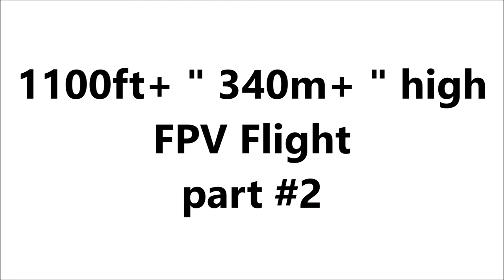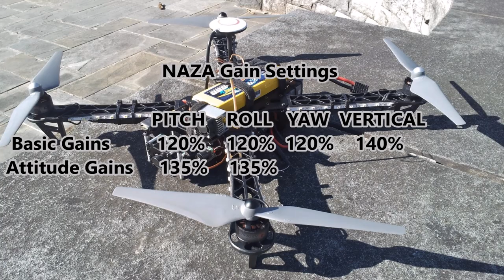Reptile APHID X450 with DJI E300 1100ft+ " 340m+ " high FPV Flight part #2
REPTILE APHID X450 specs

Frame: APHID X450
Flight Controller: DJI NAZA-LITE GPS
Power Distribution: DJI E300 round power distro
Batteries: ZIPPY COMPACT 3S 4000mah 25c
ESC: DJI E300 15A ESC's
Motors: DJI E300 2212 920kv cc/ccw motors
Props: DJI E300 9 X 4 cc/ccw props
Tx: HITEC Aurora 9 with voltage telemetry
Rx: HITEC Optima 9
Lights: red , white and blue LED lights
Camera: SONY 700tvl and two low light submicro cameras controlled by camera switch
Video Tx: Foxtech 5.8ghz 1000mw w Quadframes cloverleaf antenna
Video Rx: Foxtech AIO 5.8ghz video goggles w BMSweb Helical
OSD: Cyclops CE OSD
Gimbal: 1 axis servo operated gimbal
Landing Gear: Built in on stock arms
AUW: 1399g ( 3.07lb )
Total Battery Flying Time: 12+ minutes
Timed Flying Time: 10+ minutes